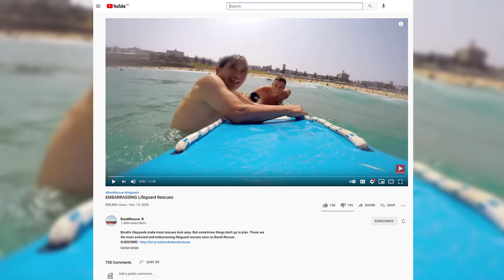Lifeguards React to Embarrassing Lifeguard Rescues (Jeff and Joel REACT)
Join the roast as Bondi lifeguards Jethro "Jeff" and Joel react to their mates mistakes and embarrassing moments.
Content licensed by bondirescue / CJZ

BondiLifeguards, Joel and Jethro, known for their daring rescues shown on 'Bondi Rescue' sit down and react to all the best moments from BondiRescue, their travel series Fish Outta Water and more!
Have something you want the boys to react to? Pop it in the comments below!